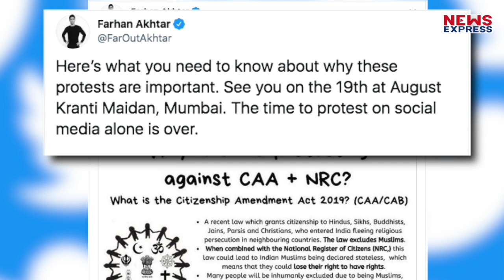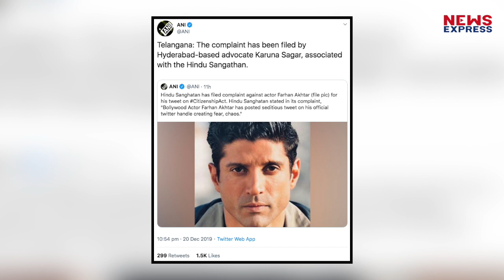CAA का विरोध कर बुरे फंसे Farhan Akhtar, दर्ज हुई शिकायत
हाल ही में  Bollywood Actor Farhan Akhtar ने नागरिकता कानून के खिलाफ विरोध किया था…लेकिन उनका विरोध करना अब उन्हीं पर भारी पड़ गया है..